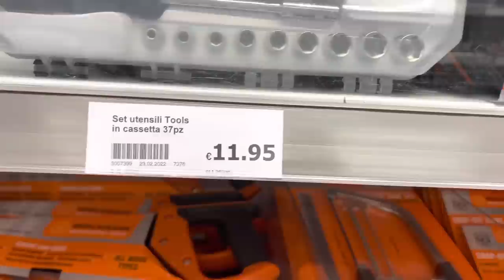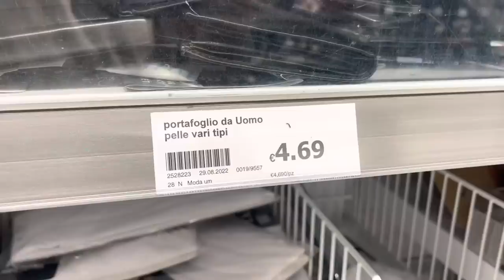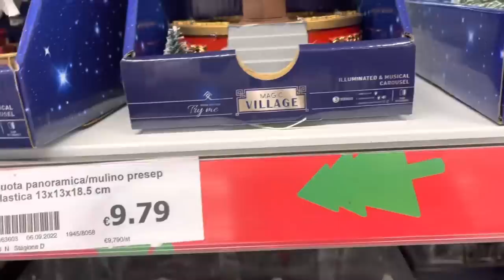GIORNATA FUORI CON MIA MOGLIE! E HAUL ACTION! Vlog sabato 10 settembre 2022!!!!